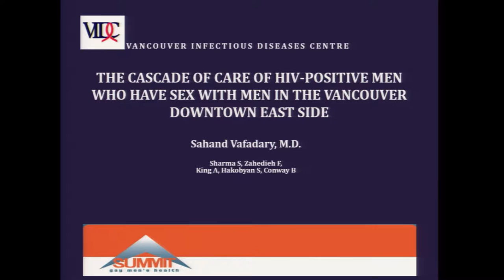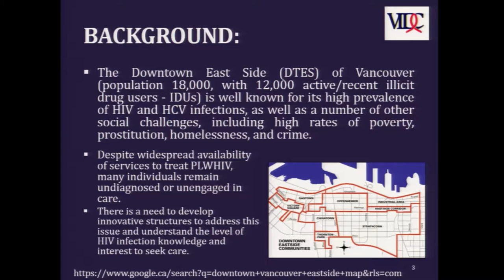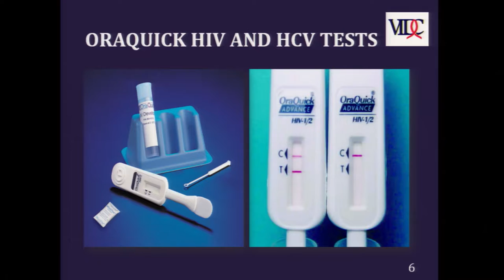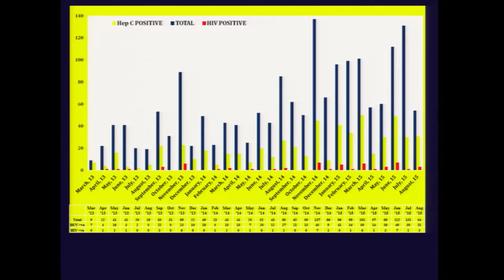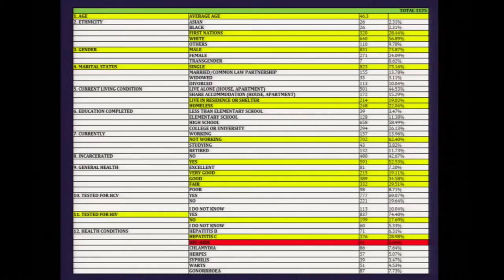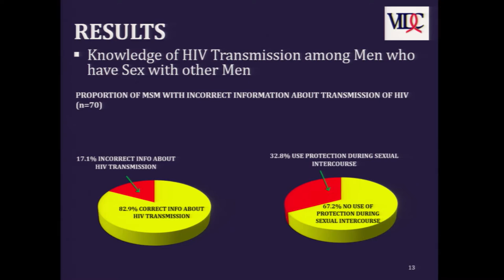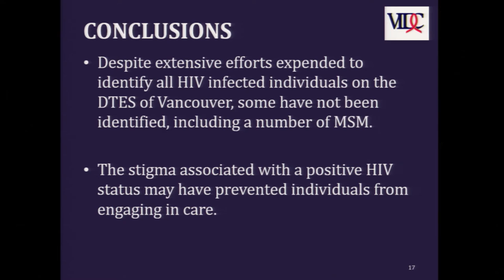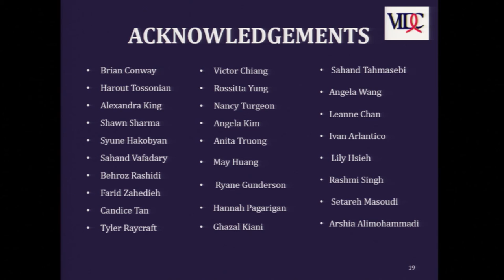The Cascade of Care Of HIV-Positive MSM in the Vancouver Downtown East Side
Vafadary, S. (2015, November). The Cascade of Care Of HIV-Positive MSM in the Vancouver Downtown East Side. Presented at the Gay Men's Health Summit, Vancouver, Canada.